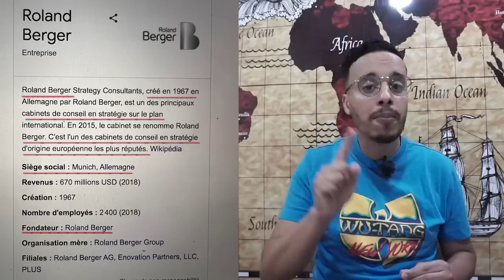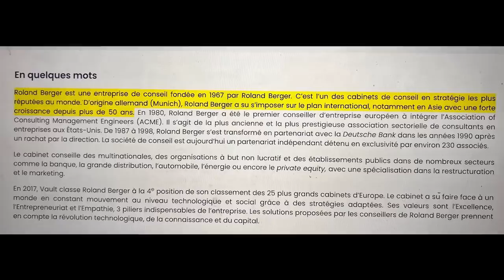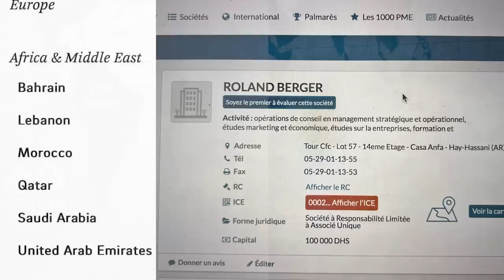الاعلام الجزائري يتهم المغرب بالتحكم في لجنة التفتيش التابعة للكاف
الاعلام الجزائري يتهم المغرب بالمؤامرة ضد تنظيم الجزائر لكأس أمم افريقيا 2025، كما اتهم لجنة التفتيش التابع للكاف التي زارت الجزائر مؤخرا، بتورط مع المغرب من أجل افساد ملف الجزائر لتنطيم الكان، في هذه الحلقة من سميع سنرصد لكم أبرز المغالطات التي يروج لها الاعلام الجزائري ضد المغرب.